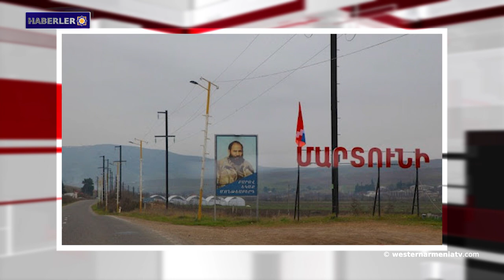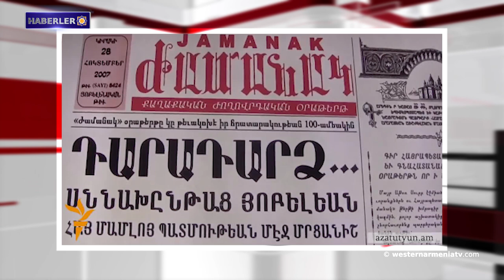Bakü, Artsakh yerleşim yerlerindeki Ermeni isimlerinin kaldırılmasını talep ediyor.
1- Batı  Ermenistan Devlet Başkanı Armenak Abrahamyan ile röportaj.
2- Batı Ermenistan Parlamentosu'nun oturumu gerçekleşti.
3- Belediye başkanı: Artsakh’ın Martuni'de kapsamlı çalışmalar planlanmaktadır.
4- Bakan yardımcısı: Ermenistan Cumhuriyetin'den İran'a elektrik ihracatı imkanları artacak.
5- Yabancı silahlı kuvvetler Irak'tan tamamen çekildi.
6- Konstantinopolis'te yayınlanan en eski Ermeni gazetesi "Jamanak" kapanma tehlikesiyle karşı karşıya olduğu konusunda uyarıyor.
7- Azerbaycan Dışişleri Bakanlığı Google'a başvurdu: Bakü, Artsakh yerleşim yerlerindeki Ermeni isimlerinin kaldırılmasını talep ediyor.
8- EC Eğitim ve Bilim Bakanlığı yabancı dillere çevrilmiş kitaplarla Ermenistan'ın kültürel mirasını yaygınlaştıracak.